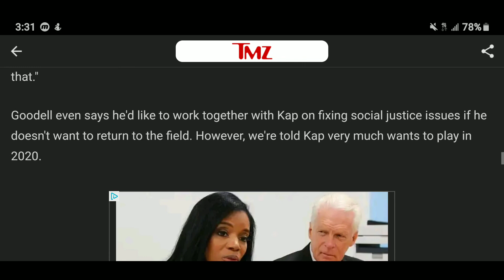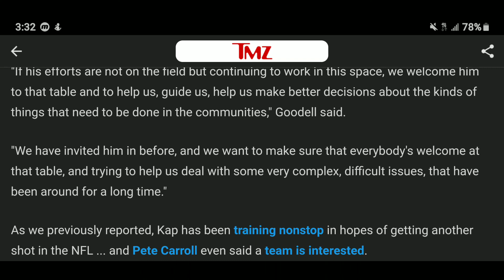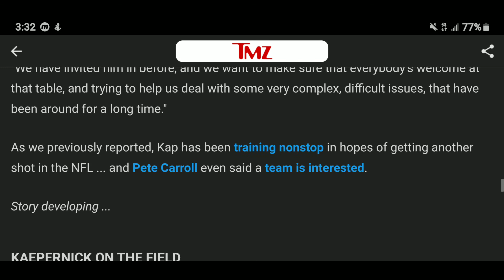Roger Goodell Encourages Teams To Sign Colin Kaepernick, 'I Welcome That'